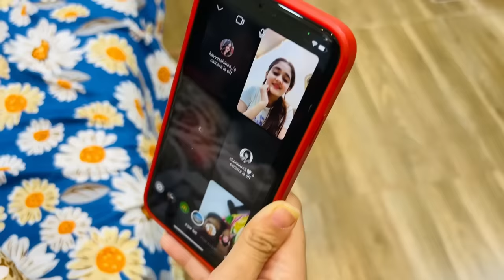🥹 Bindass Kavya is Back Home | Kya sab Pehle Jaise Theek Ho payega? I love you Mummy Papa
Papa ke bina hamari puri family Adhuri hai
kya papa fir se mere videos me ayenge???